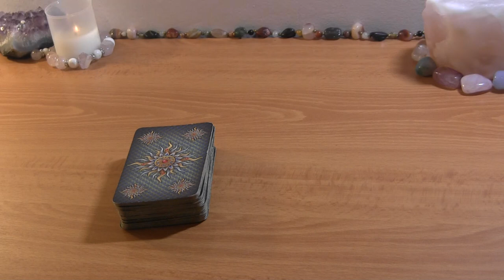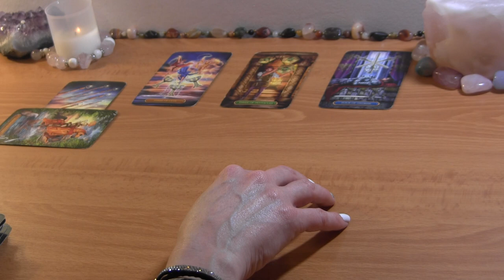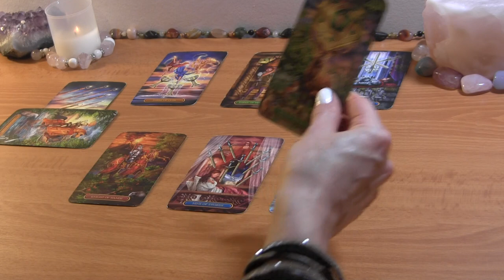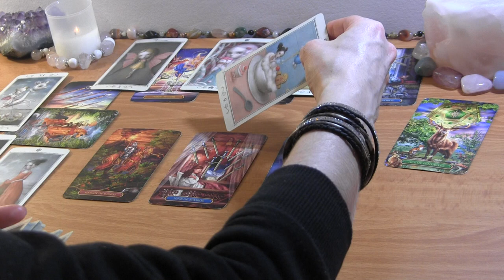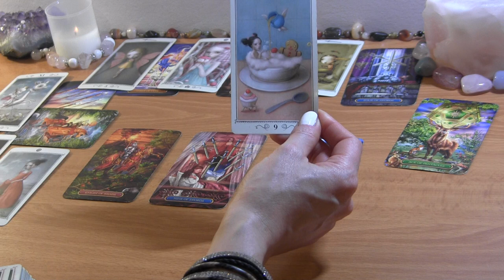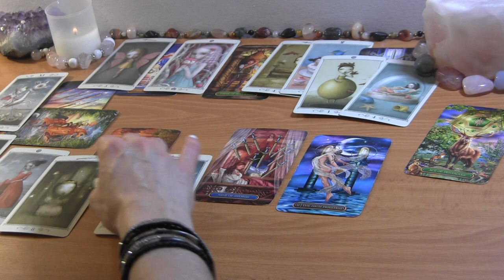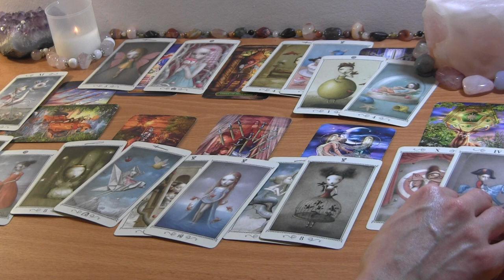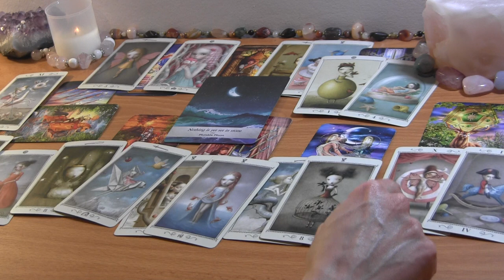SAGITTARIUS MARCH 2022: You’re Healing, They’re Stressing❤️ Love Reading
PERSONAL TAROT READING OPTIONS:
1.  BASIC LOVE READING ~30min $50
2.  EXTENDED LOVE READING ~45min $65
3. MINI-READING ~20min $35

  1. Reading option
  2. Your and your partner's first names, FULL DOBs  and current countries (if known)
  3. Brief description of situation (including if there is a 3rd party element to look into)
  4. Recent photos optional